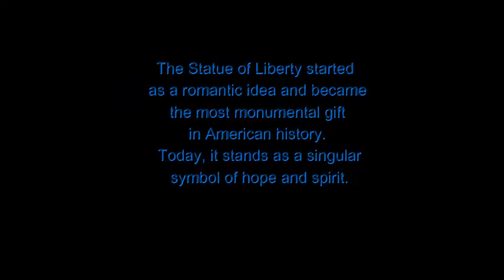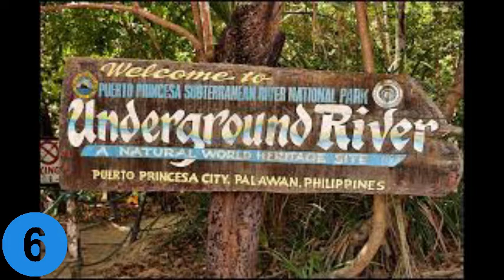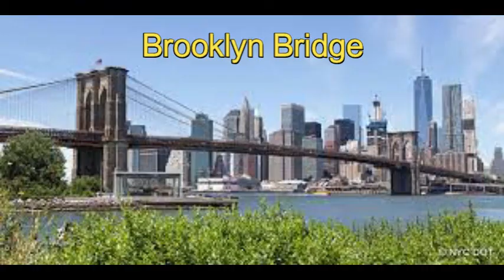Famous Landmarks of the World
This is my Top !0 Famous Landmarks of the World